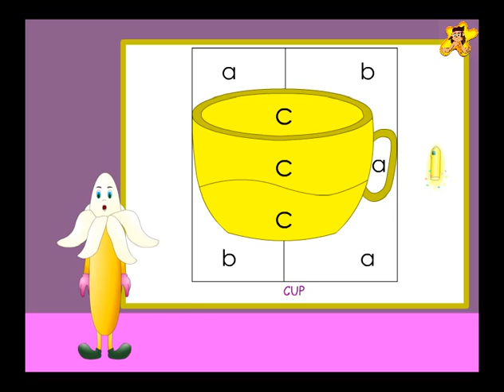Letter c worksheet - kindergarten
Kindergarten letter recognition and identification worksheets (like the letter c (lower case) worksheet here) help kids recognize the letters of the alphabet. This is  a key part of kindergarten and a basic step in learning to read. Kindergarten alphabet worksheets can be a fun way to reinforce alphabet learning. Kindergarten videos like this one can make it more interesting.

Watch Chalky the magic chalk do this kindergarten letter c  identification worksheet. This will be of interest to preschool, nursery or kindergarten kids.